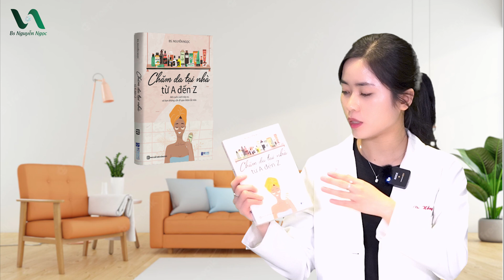Mẹo XỬ LÝ NẾP NHĂN ở mắt, nếp nhăn ở cổ cho tuổi trung niên trẻ ra cả chục tuổi|Bs Nguyễn Ngọc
Có những vị trí mà rất ảnh hưởng tới tính thẩm mỹ khi nhìn vào nhưng lại rất dễ bị chúng ta bỏ quên khi chăm sóc đó chính là vùng da mắt và vùng da cổ. Và khi bị lão hóa da ở những vùng này sẽ khiến chị em trở nên già đi trông thấy. Vậy hãy cùng tìm hiểu với bác sĩ Ngọc trong video hôm nay để tìm hiểu về những đặc điểm của vùng da quanh mắt và vùng da cổ để xử lý nếp nhăn ở mắt, nếp nhăn ở cổ hiệu quả nhé!
- Bấm vào đây để nhận ưu đãi giảm giá và nhận quà hấp dẫn khi mua sách "Chăm da tại nhà từ A đến Z" của bs Ngọc
Nội dung chi tiết
00:00 Giới thiệu
00:45 Đặc điểm của vùng da mắt và vùng da cổ
02:34 Khắc phục và ngăn ngừa nếp nhăn ở vùng da mắt và vùng da cổ
02:49 Chống nắng, dưỡng ẩm tốt với những sản phẩm phù hợp
04:15 Dùng thêm nhóm Retinoids
06:17 Tổng kết
06:38 Kết thúc
Nếp nhăn ở vùng mắt và cổ là một phần tự nhiên của quá trình lão hóa nhưng một số chị em vẫn ngạc nhiên bởi sự xuất hiện đột ngột của chúng. Đôi khi chỉ tập trung vào chăm sóc da mặt mà quên mất phần da ở 2 vùng này cũng cần được chăm sóc mỗi ngày. Vậy hôm nay bác sĩ Ngọc sẽ cùng chị em đi vào tìm hiểu đặc điểm của 2 vùng da này và xem cách xử lý những nếp nhăn ở mắt, nếp nhăn ở cổ như thế nào cho hiệu quả nhé!

♥ Nhận tư vấn hỗ trợ về Da:
- Nhắn tin trực tiếp :

►Tiktok: Bs Nguyễn Ngọc - Chia sẻ những tips chăm sóc da